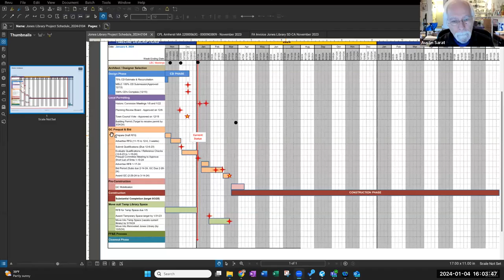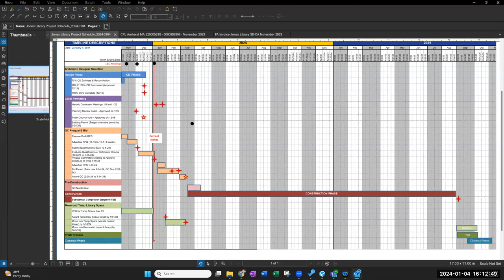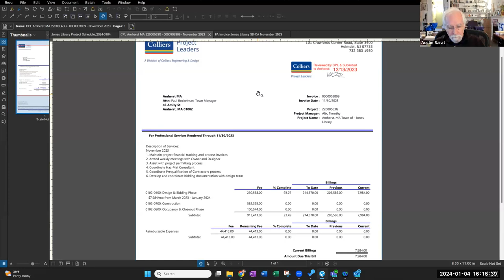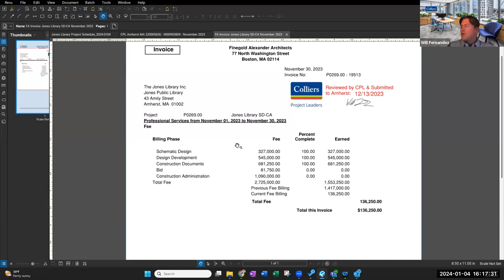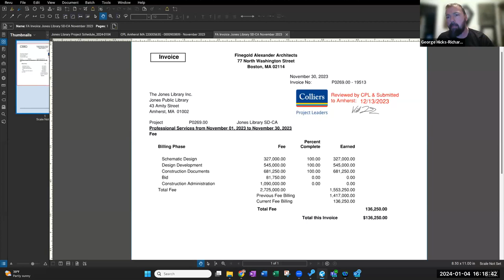Jones Library Building Committee Jan 4, 2024